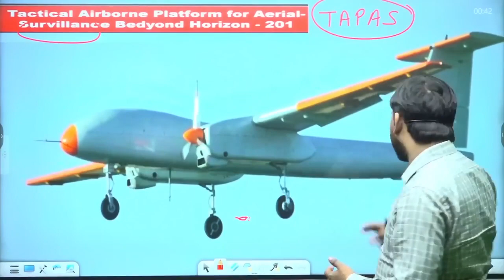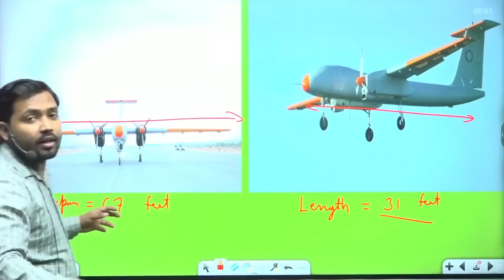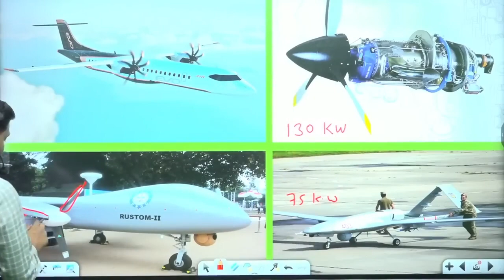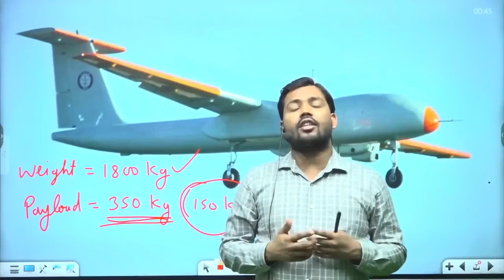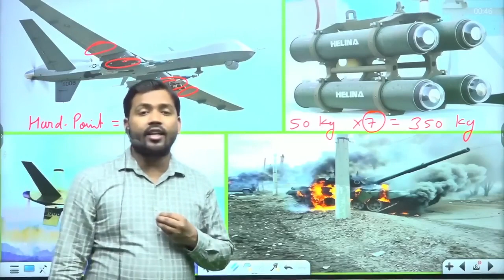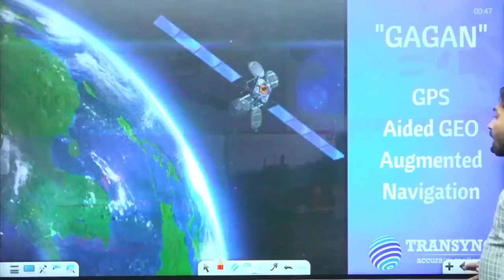CRPF और BSF वाले विडियो जरूर देखें khansir khansirmotivation @khangsresearchcentre1685